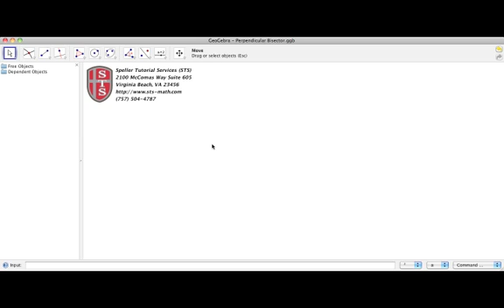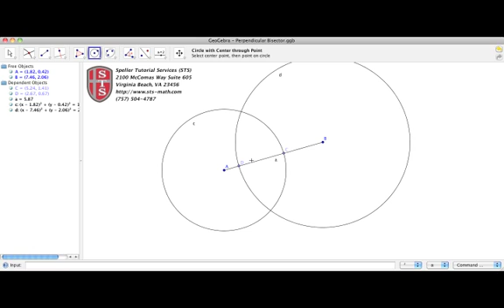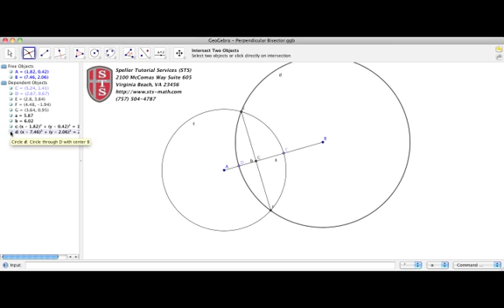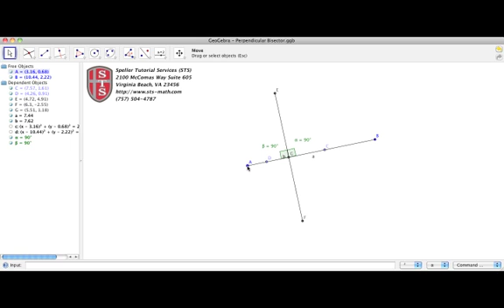How to construct a perpendicular bisector using Geogebra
In this tutorial the student will learn how to construct a perpendicular bisector using geogebra.